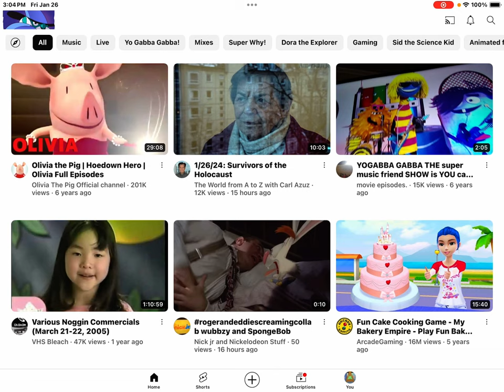January 26, 2024